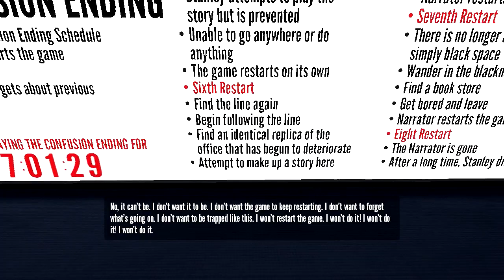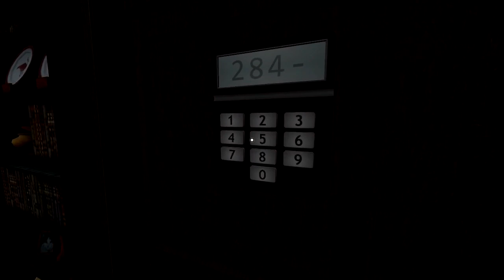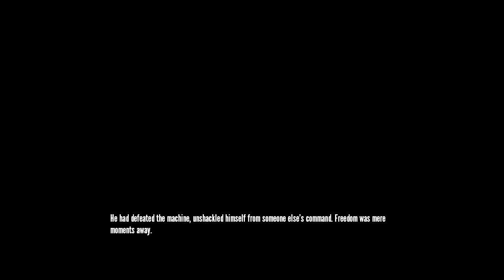Let's Play The Stanley Parable Pt. 2 - Brain Leak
Liking this video helps me, yo.